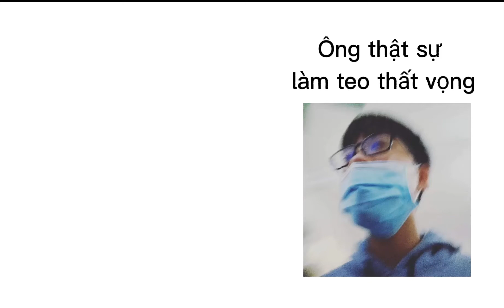Thuyết Tiến Hóa Của Dekurang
Tôi đã tiến hóa